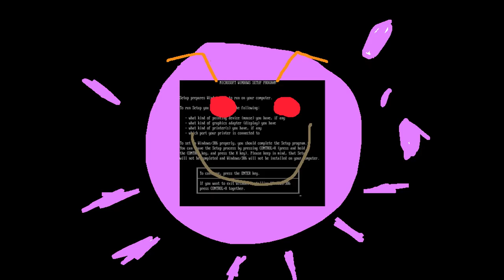2.01-1 Caterpillar Csupo Logo